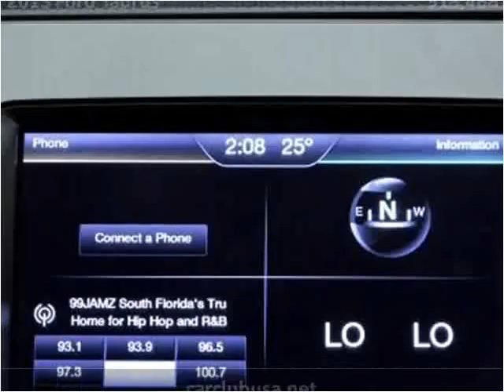2013 Ford Taurus Used Cars Miami Gardens FL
This 2013 Ford Taurus is available from Car Club USA.